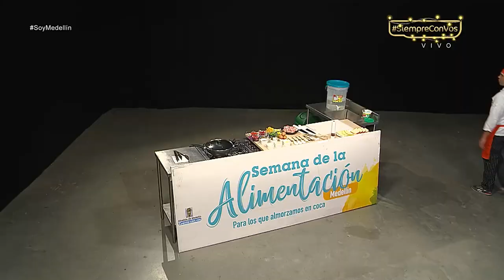Receta Navideña/Graduación mujeres Tejiendo Hogares [Soy Medellín] Telemedellín